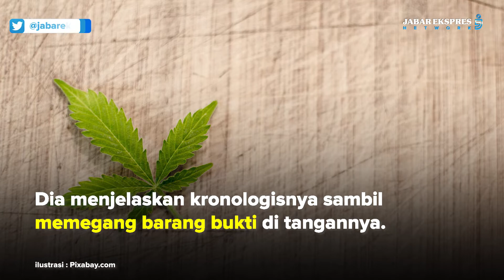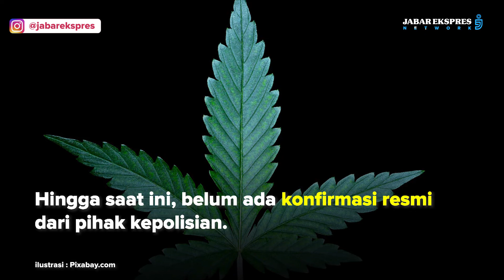Tukang Ojek Tertipu Beli Ganja, Malah Lapor Ke Polisi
Dalam video yang beredar, pria tersebut merasa tidak bersalah dan datang ke kantor polisi.